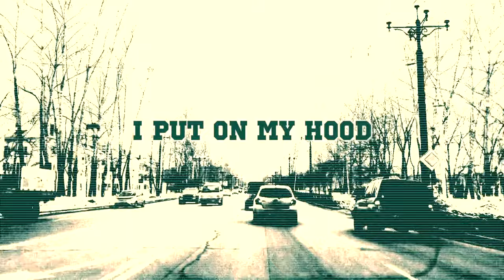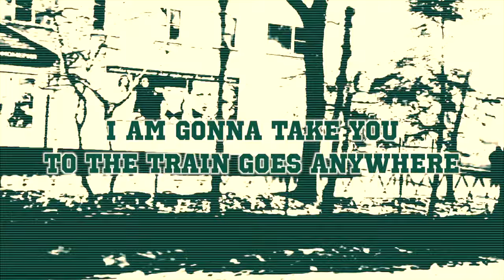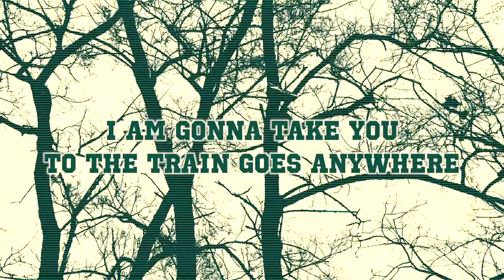[M/V] HarryBigButton (해리빅버튼) - Wild East Blues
Artist : HarryBigButton
Album Title : Wild East Blues
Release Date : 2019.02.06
Genre : Rock

Song about the Wild East.

It’s unforgettable moment when the audience started singing along at our first live concert in Russia.
“Wild East Blues” was written as an answer to fans and friends in Russia who extended
warmhearted hospitality and showed great friendship.
This poetic song was exceptionally recorded only with vocal and acoustic guitar.

[CREDIT]
Produced by Sungsoo Lee
Vocals by Sungsoo Lee
Acoustic guitars by Sungsoo Lee
Recorded at CJ azit studio
Mixing and Mastering at Studio Koomi
Artwork by Sungsoo Lee

Wild East Blues (작사: 이성수 / 작곡: 이성수 / 편곡: 이성수)

야생의 동토를 향한 노래 [Wild East Blues}

2017년 시작된 러시아와의 인연은 단지 ‘음악’하나만으로 만들어졌다. 첫공연부터 연신 떼창으로 화답한 러시아 관객들의 모습은 잊혀지지 않는다.
지난 2년 간의 러시아 투어 동안 느꼈던 벅찬 감정을 보컬과 기타 만을 통해 시적으로 풀어낸 ‘Wild East Blues’는 러시아 친구들의 환대와 우정에 대한 해리빅버튼의 답가이다.

[CREDIT]
보컬 : 이성수
기타 : 이성수
Recorded @ Cj azit studio
Mixing & Mastering @ Studio Koomi